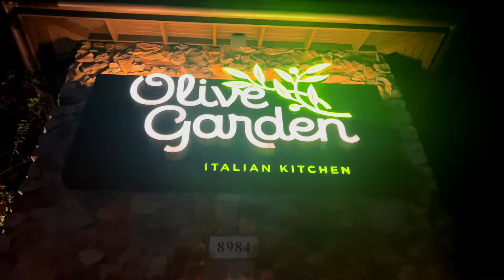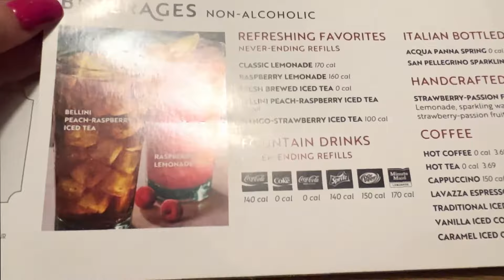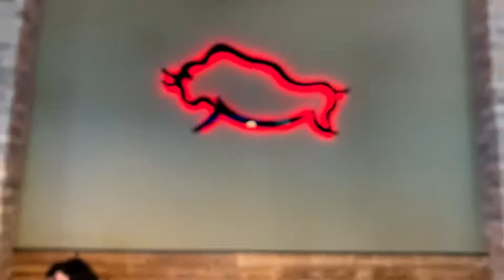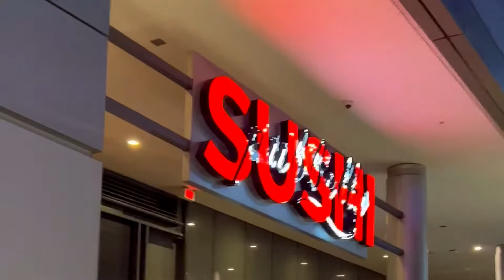ONDE COMER EM MIAMI | Melhores restaurantes, comida deliciosa e ótimo custo benefício!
Já sabe onde comer em Miami em 2023 ? Quer saber onde comer em Miami em 2023? Nesse vídeo eu trouxe uma lista de 7 locais sensacionais para comer em Miami!  7 restaurantes maravilhosos! Com comida deliciosa e um ótimo custo benefício!

O  C.Viche 105 e Pubbelly são os meus restaurantes favoritos de Miami! Mas todos os que indiquei aqui são deliciosos! Não deixe de conhecer !

⚠️ Quer viajar para Miami sem perrengue?
Conheça o GUIA de bolso com todos os detalhes para uma viagem perfeita!

✨ Menus Restaurantes

🍝  Quer mais restaurantes ??